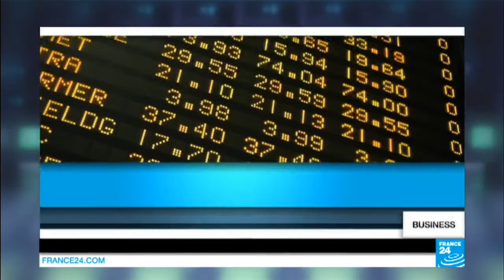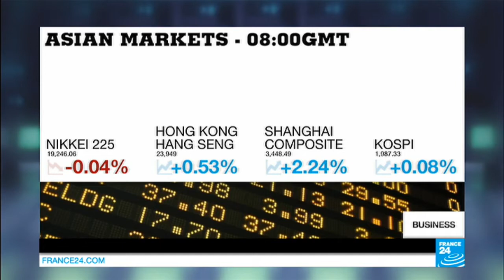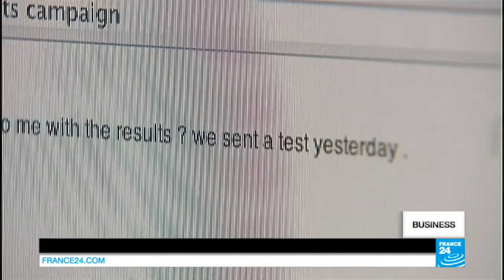Parlez-vous anglais? French workers say lack of English is holding them back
BUSINESS DAILY : A survey by a recruitment website found a majority of French workers feel their career progression has been hurt by lack of proficiency in English. We look at how employee demands for English lessons have surged. Also today: the euro hits another 12-year low against the dollar.